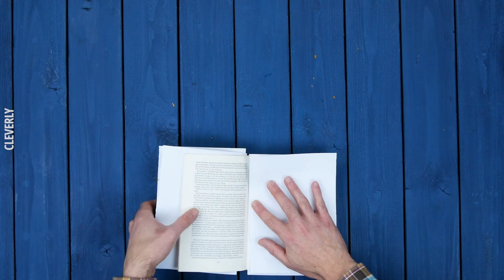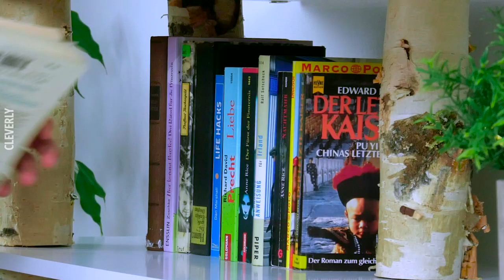DIY Fall Decorations 🍁 Our Top 5 Decorations For The Coziest Season Of The Year!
Our Top Fall Decorations 🔷🔷🔷 What better time of year than the fall to start settling into your home, getting cozy, and gearing up for some great DIY and arts & crafts projects? Once the days start getting shorter, the leaves change color, pumpkins pop up left & right, and things get a little spooky for Halloween. As life starts moving indoors, there's nothing better than snuggling up on the couch with a warm tea, good book, and big blanket. Bringing cozy fall feelings into your home makes all of the best parts of this season even better, and one great way to do that is with fall decorations! We think that making fall decorations is just as much a part of the season as pumpkin pie and apple cider, so we're going to show you some of our all-time favorite ways to do just that!